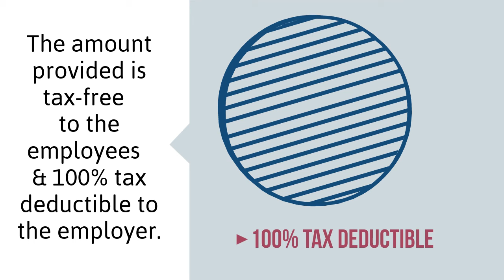Tune in Tuesday - Did You Know? QSE HRA Helps Employers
The BASE® Qualified Small Employer Health Reimbursement Arrangement (QSE HRA) helps employers offer their employees a more attractive benefits package. Employers can help their employees pay for qualified medical coverage for themselves and their families, tax-free. The employees can use the money for insurance premiums, co-pays, deductibles, eye care, dental care, or any other qualified healthcare expense. The amount provided is tax-free to the employees and 100% tax deductible to the employer.